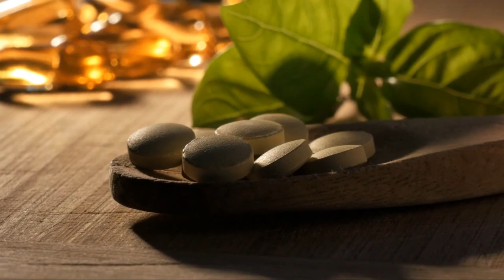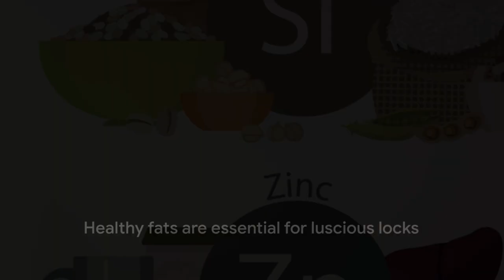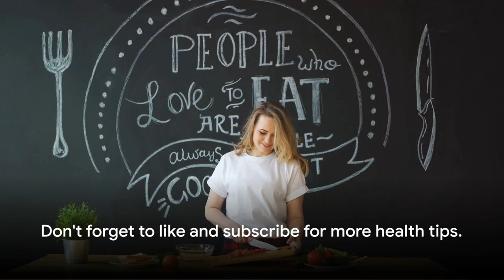9 Foods That Make Your Hair Grow Faster | Best Food for Hair Regrowth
In this video: 9 Foods That Make Your Hair Grow Faster | Best food for hair regrowth | Fitness Food Recipes

Welcome to Fitness Food Recipes! In this video, we're delving into the world of hair health and growth with our comprehensive guide to 9 Foods That Make Your Hair Grow Faster. If you're on a quest for longer, stronger locks, you've come to the right place!

Our expertly curated list features nutrient-rich foods known for their ability to nourish your hair from the inside out, promoting regrowth and enhancing overall hair health. From salmon to eggs, avocados to spinach, we're covering all the bases to ensure your hair gets the TLC it deserves.

Salmon takes the spotlight as a fantastic source of omega-3 fatty acids and protein, essential for maintaining a healthy scalp and stimulating hair growth. Meanwhile, eggs provide a hefty dose of biotin and vitamins, key players in fortifying your hair follicles and preventing breakage.

Avocados make an appearance too, offering a luxurious blend of vitamins E and C, alongside healthy fats that keep your hair moisturized and lustrous. And let's not forget about the hair-boosting benefits of sweet potatoes, packed with beta-carotene, a precursor to vitamin A, which promotes cell growth and aids in hair regrowth.

We'll also explore the importance of nuts and seeds, such as almonds and sunflower seeds, which are brimming with vitamin E, zinc, and essential fatty acids to support healthy hair growth.

But that's not all-our lineup also includes Greek yoghurt, berries, and lentils, each providing their own unique blend of vitamins, minerals, and antioxidants to nourish your hair from within.

So, if you're ready to unlock the secrets to faster hair growth and discover the best foods for promoting hair regrowth, join us on this enlightening culinary journey.

In this video, we delve deep into the fascinating science of hair growth and unveil the 9 best foods scientifically proven to promote healthy hair.

Backed by research and findings, you'll discover the crucial nutrients your hair needs to thrive. Watch till the end to learn how simple dietary changes can transform your locks!

Timestamps:
00:00:00 Introduction
00:00:40 The Role of Protein
00:01:38 The Power of Vitamins
00:03:22 The Importance of Biotin
00:04:15 The Magic of Omega-3 Fatty Acids
00:05:19 The Strength of Iron and Zinc
00:07:07 The Benefits of Berries
00:08:02 Conclusion